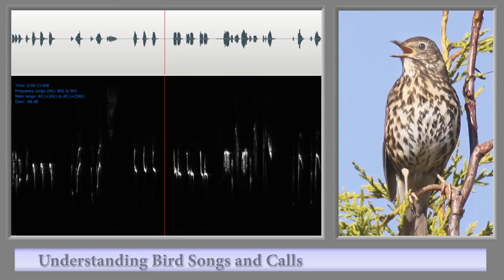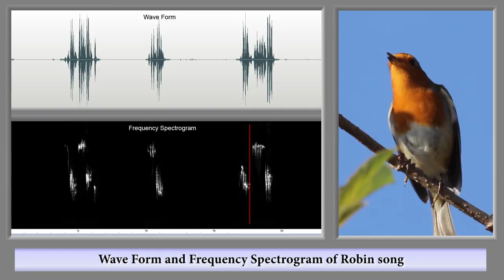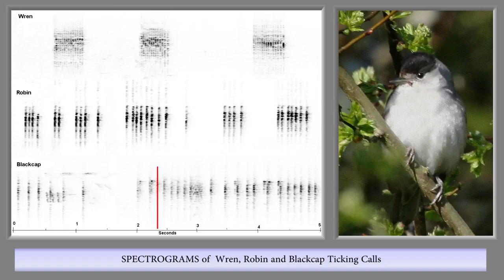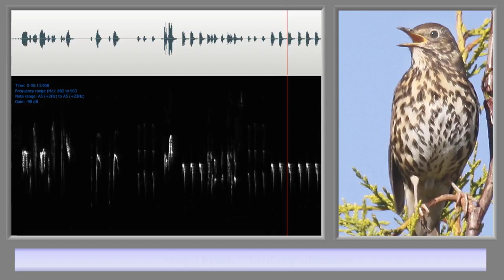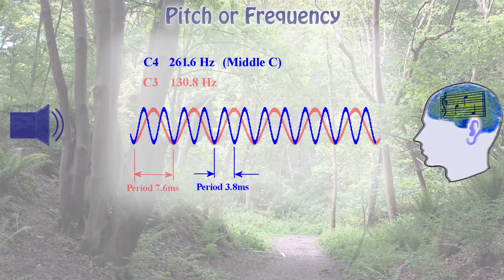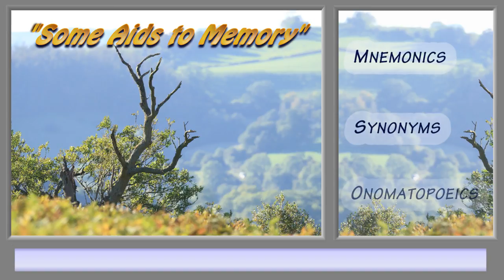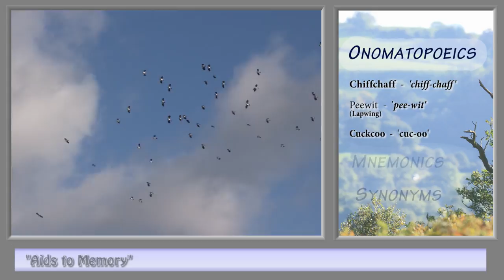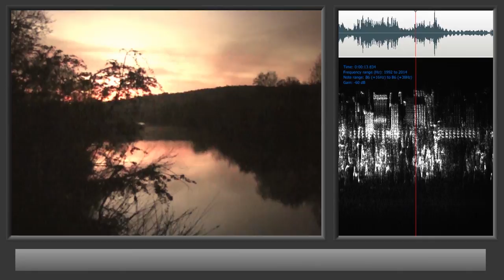A GUIDE TO UNDERSTANDING BIRD SONG AND CALLS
In this guide I try explain a little bit about some of the basic terms used to describe bird vocalisations, such as the tone, pitch and rhythm and how with just a little practice you will be able to start identifying birds purely by the sounds they make and also start to understand the meanings behind their vocalisations, and also tell the difference between a song and a call.
  Attribution:  Extinction Level Event – YouTube Free Library